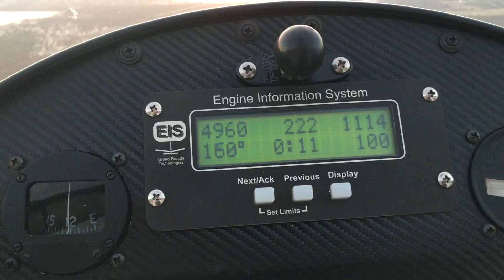The 92HP Super Challenger!!!!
amazing float plane performance.